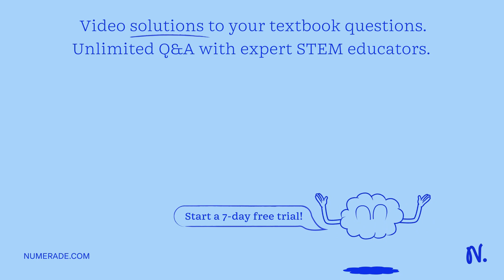Testing for neurological function involves a series of tests of functions associated with the crani…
Testing for neurological function involves a series of tests of functions associated with the cranial nerves. What functions, and therefore which nerves, are being tested by asking a patient to follow the tip of a pen with their eyes?